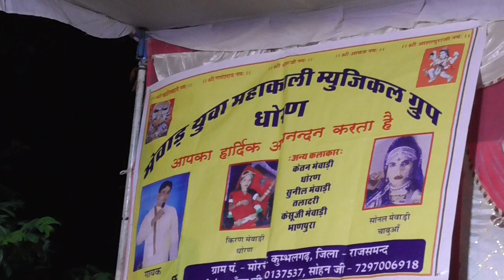राजस्थानी सुप्रसिद्ध भजन गायक भंवर लाल धोरण की शानदार प्रस्तुति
आदिवासी समाज की भजन संध्या एवं आदिवासी समाज के लोक कलाकार एवं आदिवासी मंच केलवाड़ा सावन सोमवार शिव भोलेनाथ का अभिषेक के शुभ अवसर पर आयोजित विशाल भजन संध्या

मेवाड़ युवा मां काली म्यूजिकल ग्रुप तोरण केलवाड़ा कुंभलगढ़ राजसमंद राजस्थान